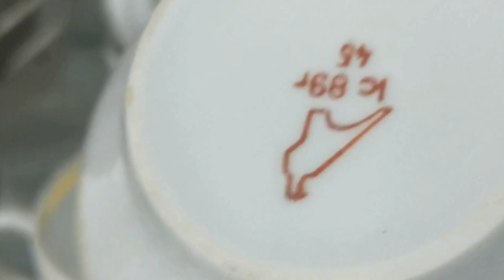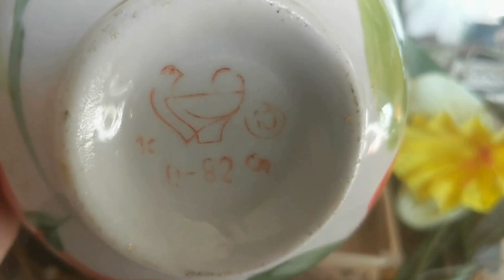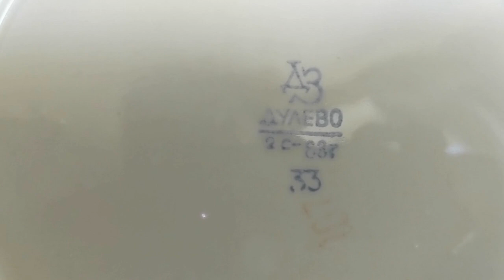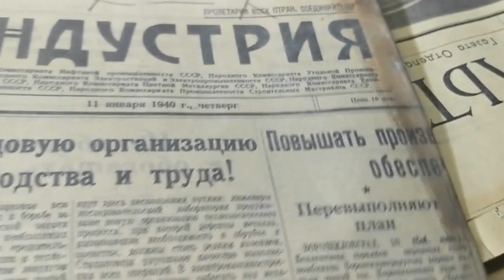На блошином рынке "Ретро" выбираем для Гали фарфоровую чашку СССР. Антиквариат. Винтаж.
Антиквариат. Потрясающие статуэтки с дамами и кавалерами на блошином рынке в Москве.